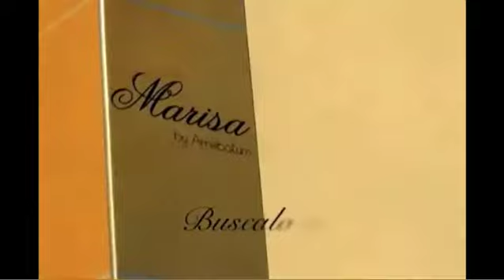Arrebatum! -Cuestión de Actitud: Autoestima 7/8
Arrebatum! -Cuestión de Actitud: Autoestima 21/08/2014 7/8 Conduce Marisa llergo - Captured Live on Ustream